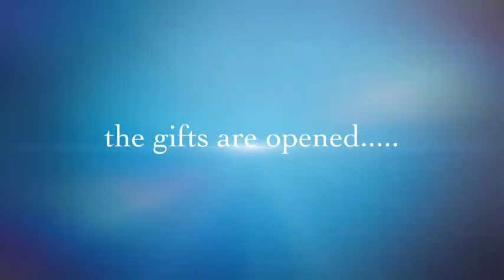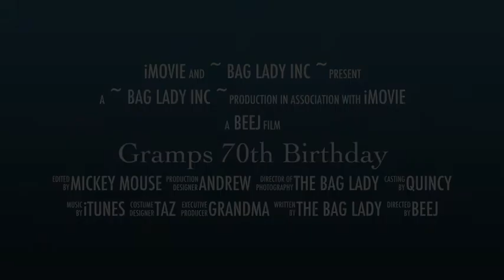Gramps 70th Birthday